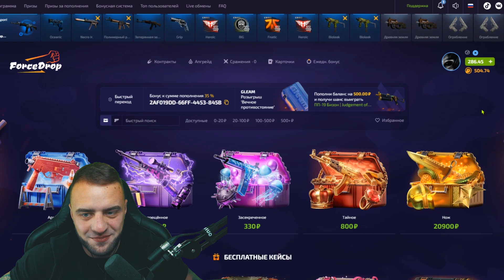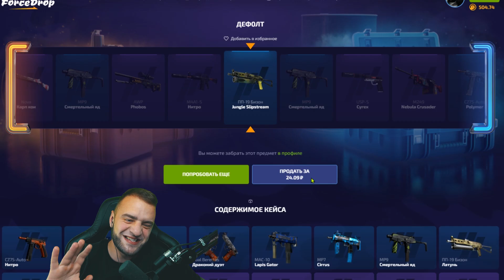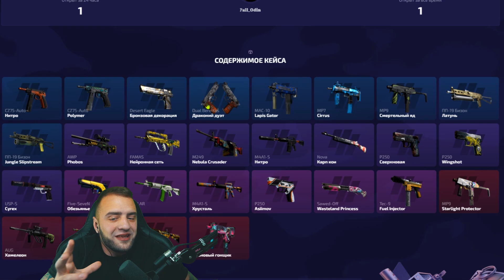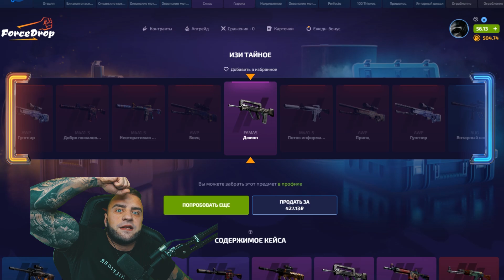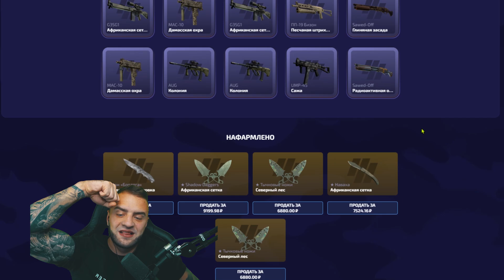ВЫБИЛ 6 НОЖЕЙ на ФОРС ДРОП 🔥 НОВАЯ ТАКТИКА с 500 РУБЛЕЙ на ФОРС ДРОП - ФОРС ДРОП ПРОМОКОД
ФОРС ДРОП ПРОМОКОД 40% - 40СОЛОМА

Привет! Форс дроп промокод с 150 рублей до ножа, ФОРС ДРОП промокод позже! Как выбить нож с 150 рублей на ФОРС ДРОП промокод? конечне но на ФОРС ДРОП промокод Нож с 150 рублей, нож с лоу баланса, ФОРС ДРОП промокод сайт хороший, но вот ФОРС ДРОП промокод лучше :D Внатуре ФОРС ДРОП промокод) Досмотри ролик до конца и узнаешь как окупиться!